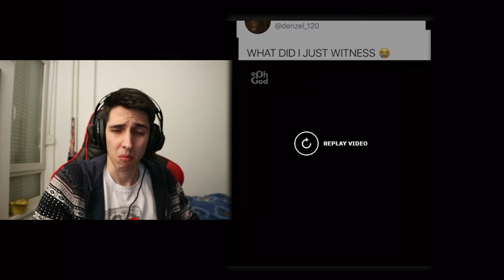ZENA NEMA NOS ?! ( Neocekivano! )